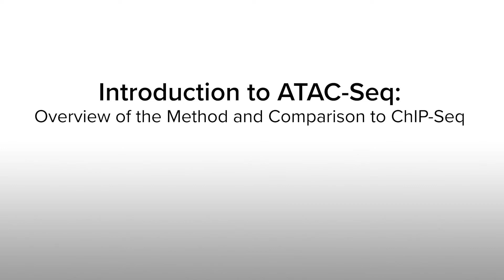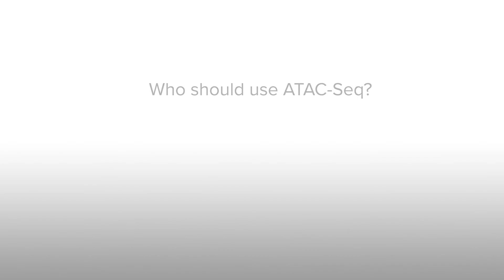Intro to ATAC-Seq: Method overview and comparison to ChIP-Seq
Active Motif Research Scientist - Services, Jesse Lopez, describes the method of ATAC-Seq, and how it differs from, and complements more established techniques like ChIP-Seq